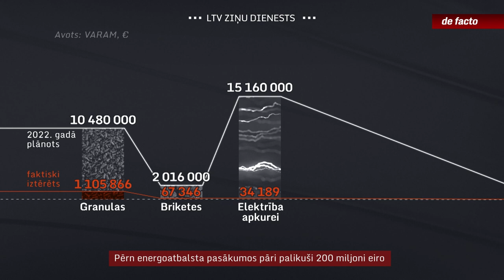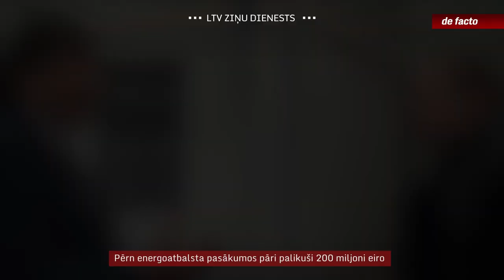Pērn energoatbalsta pasākumos pāri palikuši 200 miljoni eiro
Valdība šonedēļ lēma energoresursu atbalsta pasākumiem šim gadam novirzīt pusmiljardu eiro no līdzekļiem neparedzētiem gadījumiem. Dati par atbalsta summām pagājušā gada izskaņā liecina, ka tik daudz naudas, visticamāk, netiks izmaksāts. Vairākās programmās līdzekļi ietaupīti. Krietni mazāk pieprasīti nekā gaidīts izrādījušies pabalsti, kur iztērētā nauda par kurināmo iedzīvotājiem jāpierāda ar čekiem. Lai nākamajā apkures sezonā pabalstus izmaksātu mērķētāk, valdība vēlas tos salāgot ar mājsaimniecības ienākumu līmeni, tomēr ministrijas ar uzdevumu pagaidām galā netiek.